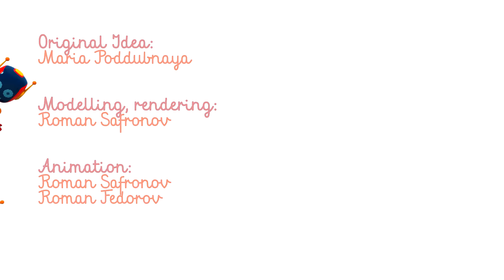Leo der Lastwagen baut eine Planierraupe. Zeichentrickfilm für Kinder mit Leo und Co.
Schau Dir unseren neuen Zeichentrickfilm für Kinder mit Leo und Co. an. Leo der Lastwagen bringt Teile für ein neues Fahrzeug. Er will heute ein großes Fahrzeug bauen, und zwar eine Planierraupe. Lass uns anfangen, Leo. Fertig! Die Planierraupe kann sich an die Arbeit machen. Sie muss den Sand ebnen, den die großen Laster gebracht haben. Die Planierraupe hat gute Arbeit geleistet. Gut gemacht, Leo!

Leo der Lastwagen ist ein neuer Kanal für Kleinkinder. Hier findest Du Zeichentrickfilme mit Leo dem Lastwagen und anderen Spielzeugautos. Schau Dir unsere Kinder Cartoons an und lerne spielerisch die Farben, Zahlen, Formen und vieles mehr!

Schau Dir unsere Kinder Cartoons an und hab dabei jede Menge Spaß!